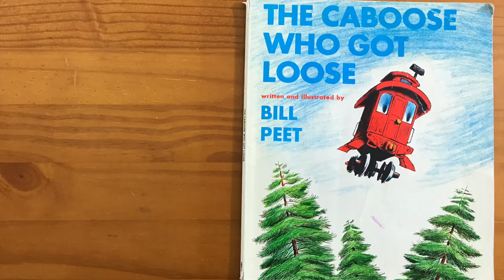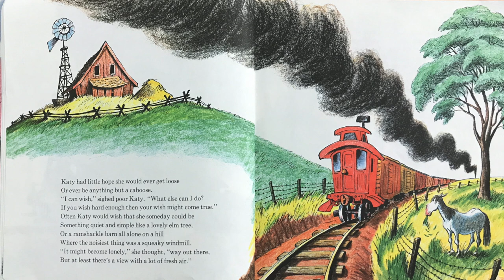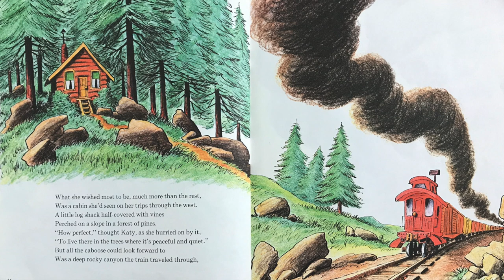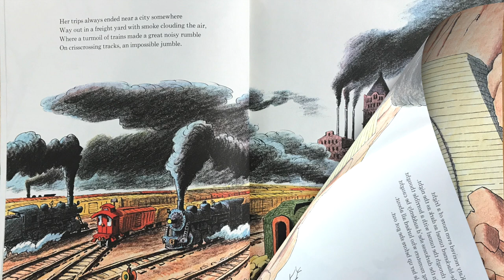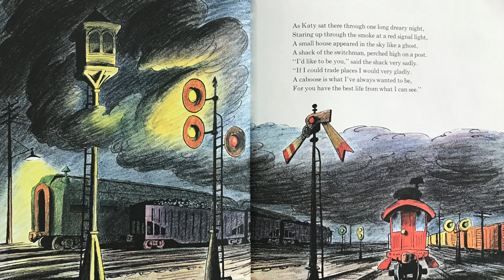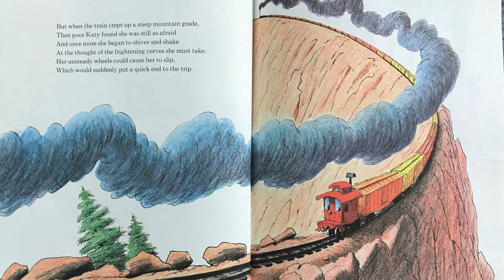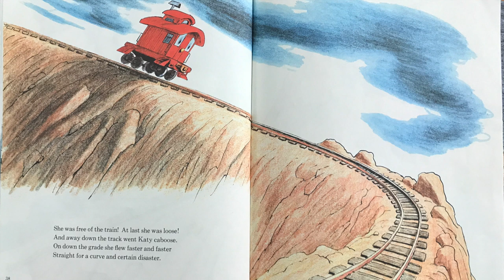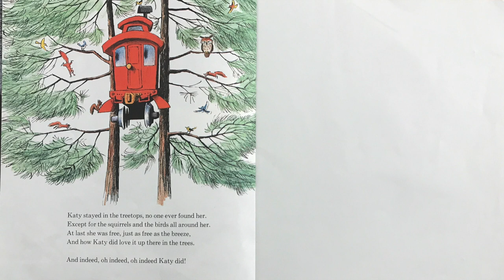The Caboose Who Got Loose Read Aloud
The Caboose Who Got Loose by Bill Peet is narrated by award-winning children's author Richard Rosser. Enjoy!

A great book for daycare, home school, learning English, bedtime, or just for fun!

In this Episode:
Richard Reads The Caboose Who Got Loose by Bill Peet
Call to action... Search your neighborhood for something hidden and make up a story about what you find.

FUN and EDUCATIONAL videos for children at Adventure Cards Kids TV! Award-winning children's author Richard Rosser and his sidekick Sparky inspire kids to express themselves through storytelling. Kids learn about creative writing, the alphabet, object association and so much more! Kids get a chance to be featured on and interact with ACKTV while they learn public speaking, joke-telling, and go on an adventure!